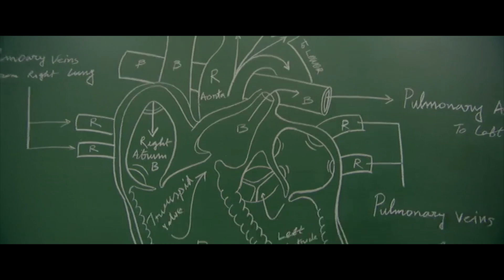ఓయ్ బేబీ వచ్చేసావా...! | Sharwanand & Sai Pallavi Best Scenes | TTM